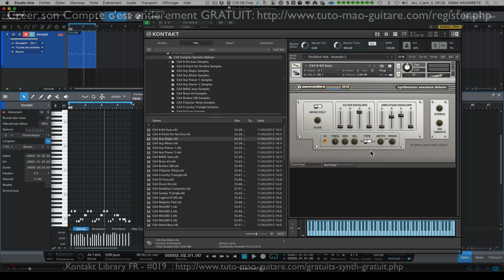kontakt library fr synth gratuits #19